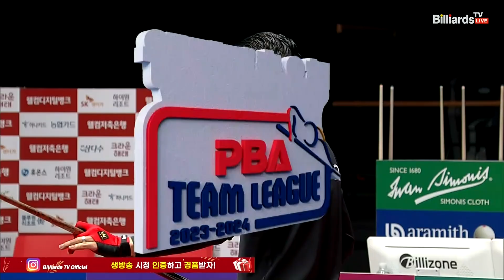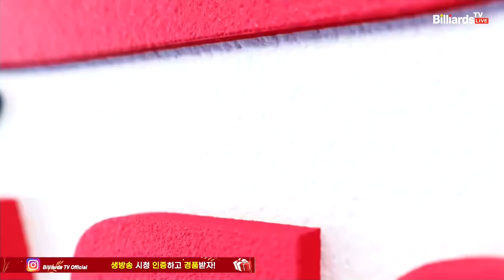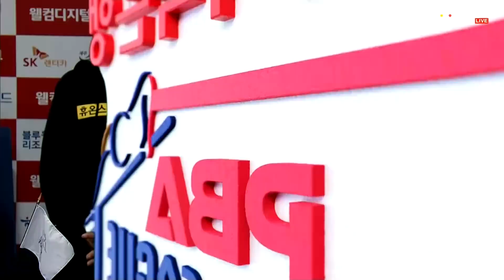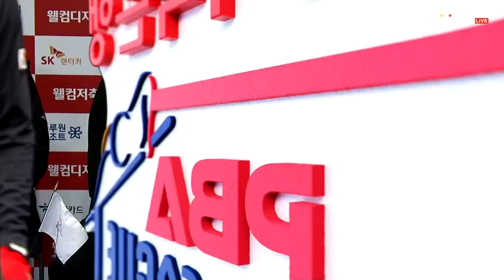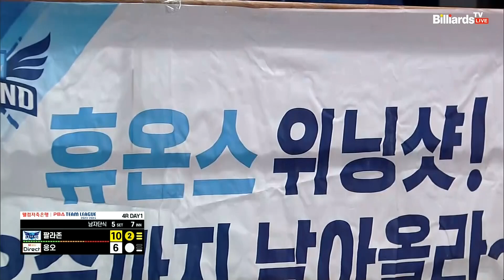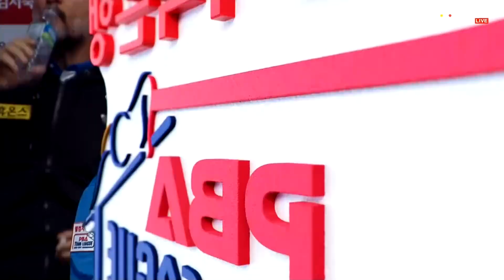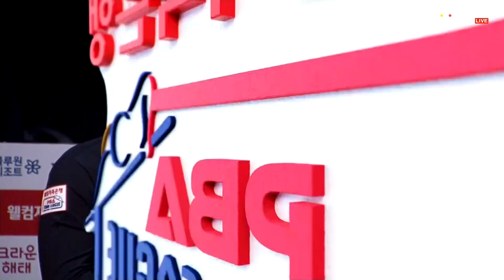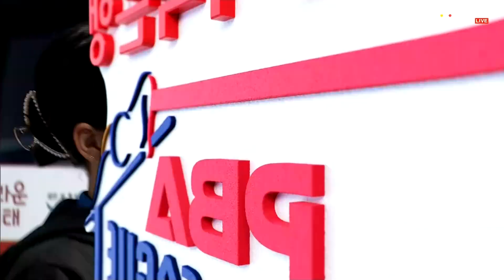5세트 휴온스(팔라존) vs SK렌터카(응오)[웰컴저축은행 PBA 팀리그 2023-2024] 4라운드